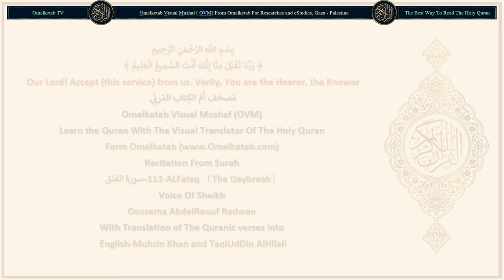113 ALFalaq 〔The Daybreak〕 سورة الفلق English Muhsin Khan and TaqiUdDin AlHilali Radwan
113-ALFalaq 〔The Daybreak〕-سورة الفلق-English-Muhsin Khan and TaqiUdDin AlHilali-Radwan... [Say: "I seek refuge with (Allah) the Lord of the daybreak,(1)Say: "I seek refuge with (Allah) the Lord of the daybreak,(1)"From the evil of what He has created;(2)"And from the evil of the darkening (night) as it comes with its darkness; (or the moon as it sets or goes away).(3)"And from the evil of the witchcrafts when they blow in the knots,(4)"And from the evil of the envier when he envies."(5)]

Surah Name: 113-ALFalaq 〔The Daybreak〕-سورة الفلق